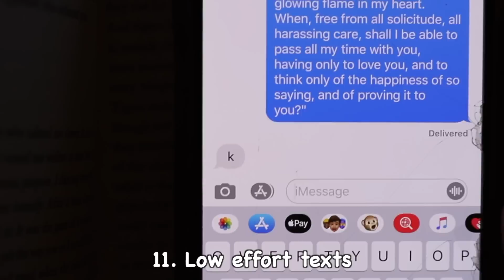21 Things Girls Hate | Smile Squad Comedy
No. 16 is the worst!! 😩😂

Special shout out and thank you to Seth Grady, our Smile Squad Diamond Ambassador, and Ricardo, Nora, and Arthur, our Smile Squad Ruby Ambassadors! 🙌🏼 Thank you for your support!!

Writer - Daniel Madnick @danielmadnick
Writer - Mackenzie Carroll @macklovescows
Head Writer - Alan Chow @alanchikinchow
Assisted by Kaylin @kaylin_mally
Editor - Eli - @elimillen

Smile Squad’s mission is to make people smile! We create light-hearted, meaningful content through comedy skits and uplifting vlogs. Smile and the world will smile back :)

1 like = 1 smile 🙌🏼